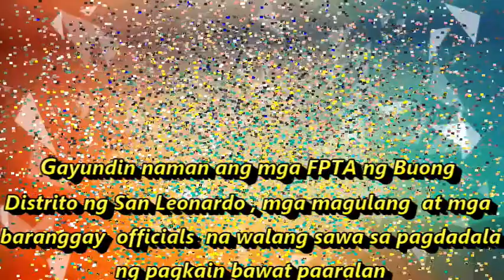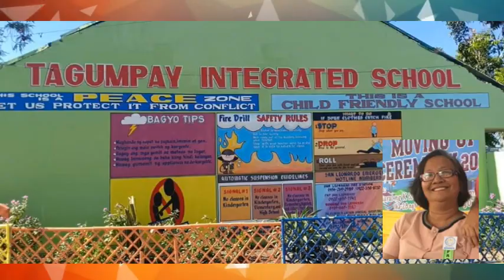VLOG #6 SCHOOL FEEDING PROGRAM 3 (Teacher CRIZZY TV )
A school-based feeding program for the undernourished children at San Leonardo District.